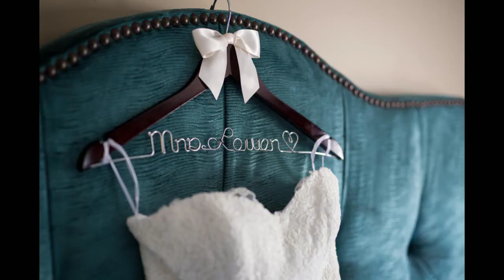Ines + Bruces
Ines and Bruce were married at The Doctor Philips Center for Performing Arts Wedding in Downtown Orlando.